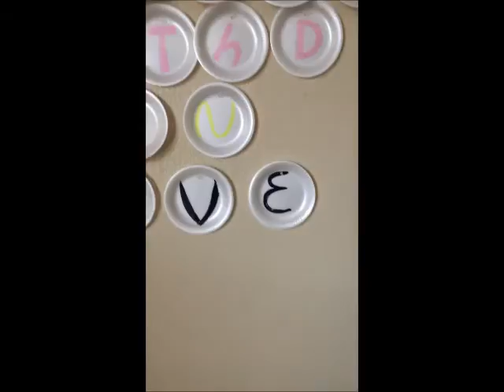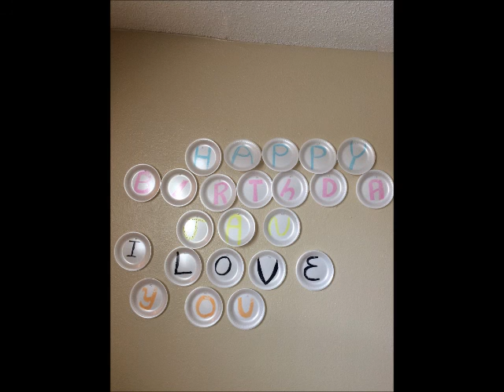24 JAN (Para mi Janys Ch.P)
🎈🎂🎉 En tu cumpleaños con cariño tu mamy Laura (Chikis)